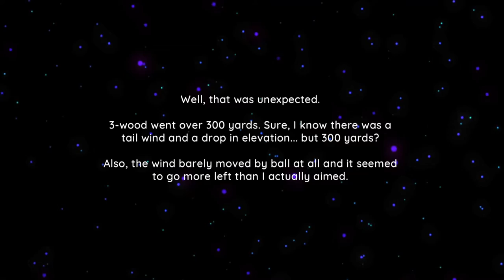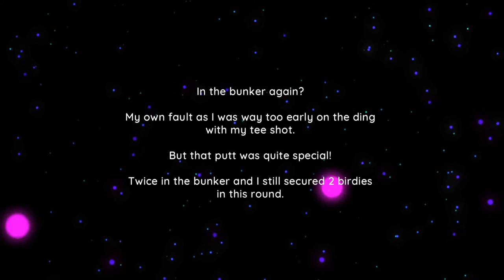WGT Golf. In the bunker TWICE @ Merion!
WGT Golf. I am hardly ever in any bunker, but in this match I found myself at the beach twice, but was still able to secure birdies from those positions.